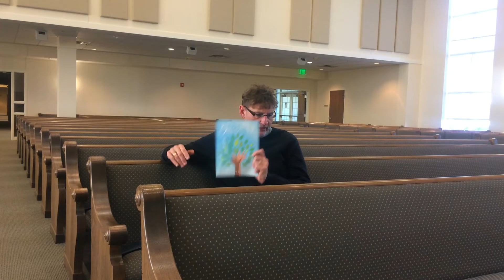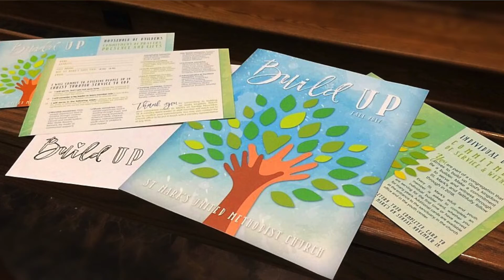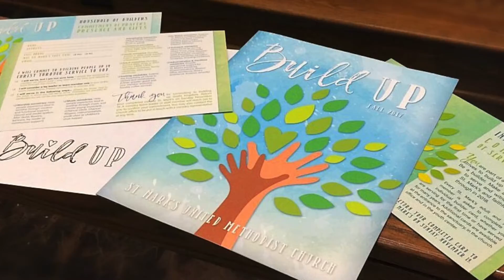Build Up Reminder